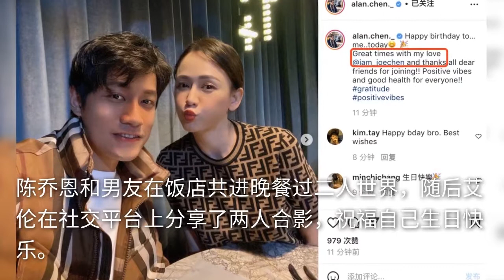陈乔恩携男友吃西餐过二人世界，嘟嘴献吻艾伦，喝红酒力证未怀孕